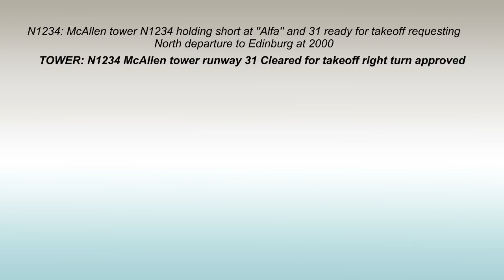ENTENDIDO COMERCIAL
Esta es la tercera y ultima edición de este manual. Por fin a quedado completado el proyecto que comenzó 5 años atrás.
Se encuentra disponible en descarga electrónica, papel, audio y video.

Todas estas lecciones las podrás adquirir en su totalidad en la siguiente liga

Mi libro “ENTENDIDO manual de comunicaciones aereas para volar en USA”. Lo puedes adquirir en la siguientes ligas:

4.- AMAZON

1.- IMPRESO (Autografiado por el autor)

3.- AMAZON

Los diferentes productos de "Eddie” pueden adquirirlos en nuestra tienda